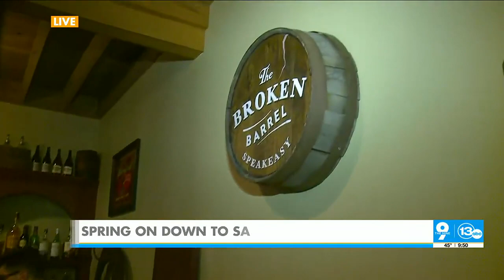Ethan explores the speakeasy at Sauder Village